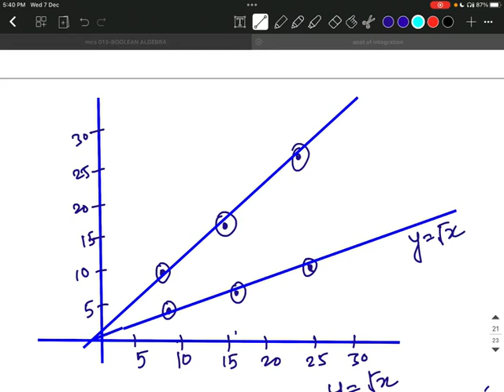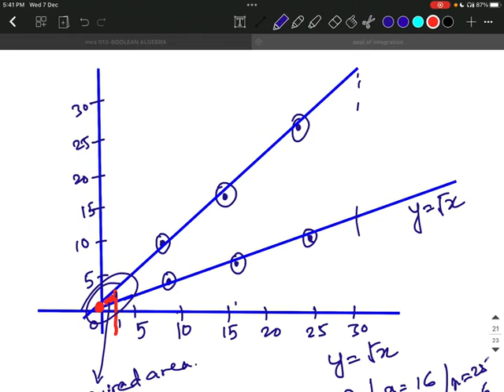APPLICATION OF INTEGRATION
10 MARKS WEIGHTAGE FROM THIS TOPIC. MUST WATCH.